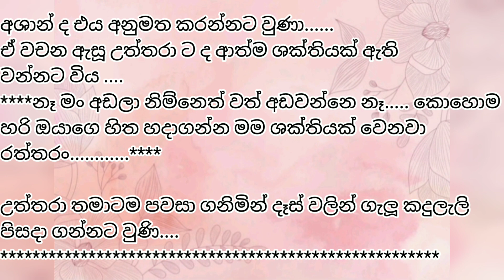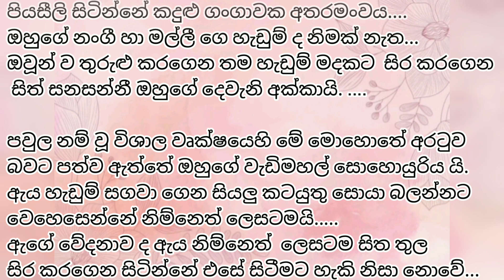උත්තරා - 39 | නිම්නෙත් පව් දෙව් | Sinhala nawa katha | Anudi & Dinesh Novels